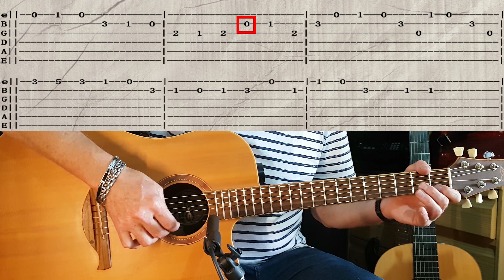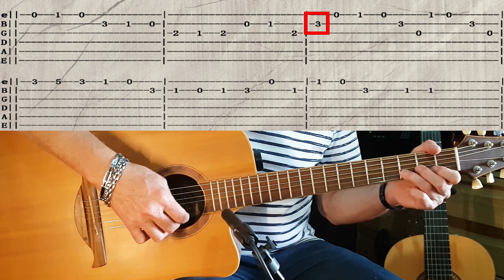Tuto Guitare Chant Maxime Le Forestier Education Sentimentale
00:00 - Démo
01:15 - Présentation
01:46 - Guitare
12:09 - Chant
14:41 - Récap